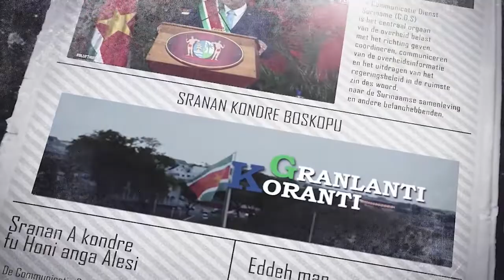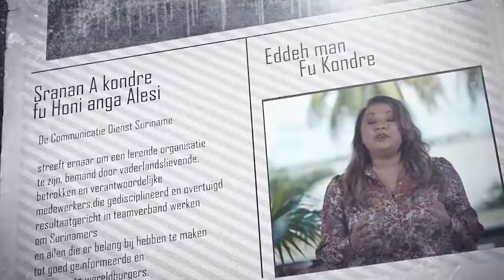𝔾ℝ𝔸ℕ𝕃𝔸ℕ𝕋𝕀 𝕂𝕆ℝ𝔸ℕ𝕋𝕀 (JAVAANS ) DD 21 SEPTEMBER 2022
De onderwerpen in deze aflevering zijn:
- President Santokhi staat stil bij belang investeren in onderwijs
- Diaspora in VS opgeroepen Suriname mede op te bouwen
- Minister Ramdin heeft oor voor Surinaamse studentengemeenschap in Cuba